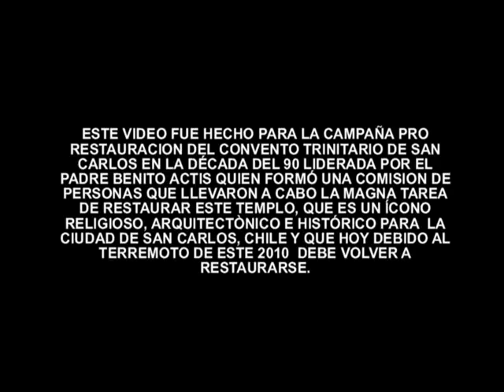CONVENTO RESTAURACION.mpg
Este Video lo encontre entre mis archivos, creo que el Convento Trinitario es una gran obra,por lo que es un pequeño recuerdo de la Restauración que se le hizo a esta obra importante de San Carlos en los años 90. Un Homenaje para el Padre Benito Actis Aichino, quien dióo forma a este grupo de Sancarlinos que se dieron a la tarea de Restaurar este templo.